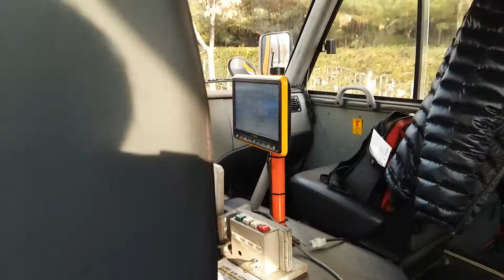남정여객 079번 벽산.대우A후문 안내방송 영상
차종 : 자일대우 레스타 디젤 13년식 전비형 입석차량
경기73아 2798호
안내방송 시스템 기기명 : 버스TV
이 안내방송은 서울마을버스, 하남마을버스 등에서 청취하실 수 있습니다.
※댓글은 필수입니다. 그러나 악플이나 불펌하실 경우 삭제하겠습니다.※